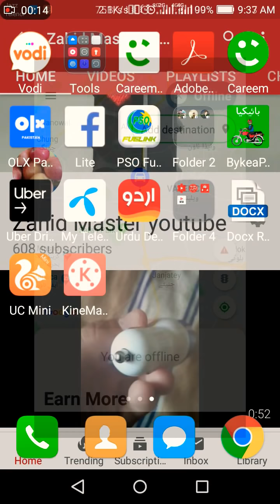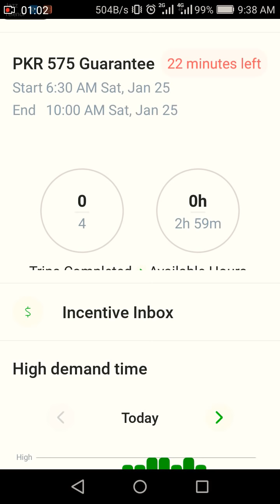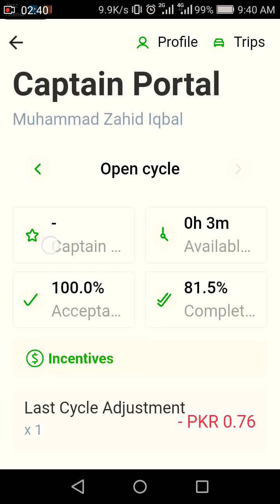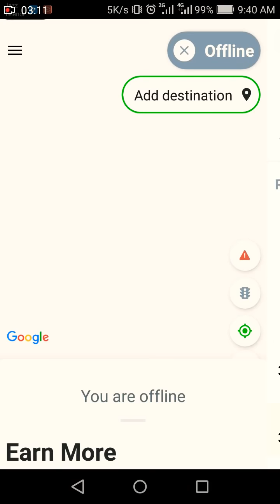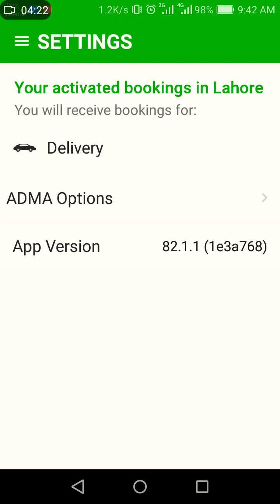Careem Captain App kaisy open krty hn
Careem Captain  Portal kaisy open krty hn?
Is video mein ap ko careem captain app ko kaisy istemal krty hn us ka tarika btaya gya ha.